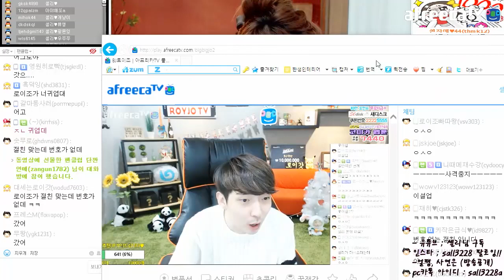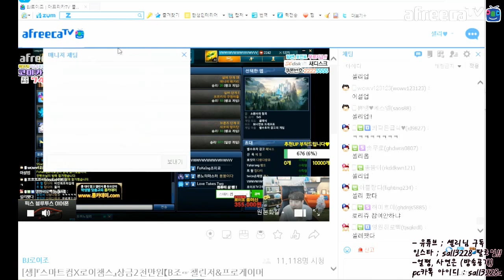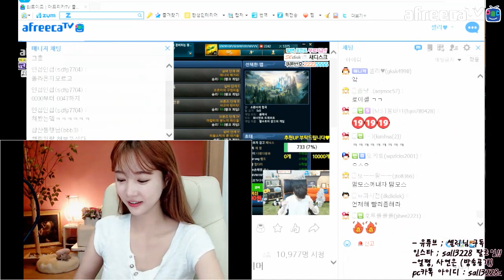[셀리live]로이조님 탐방... 우리 절친 인증